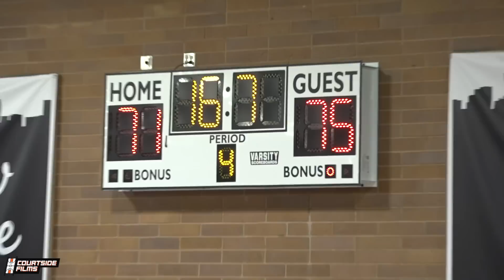HANSEL ENMANUEL SHUTS DREW LEAGUE DOWN!! One-Armed Hooper Goes Off + COMMITS to Northwestern State!